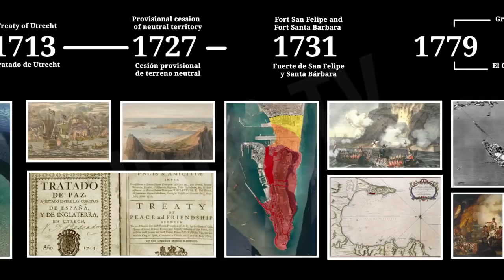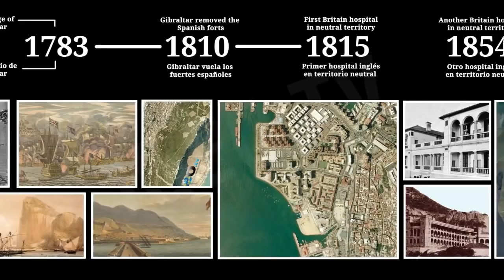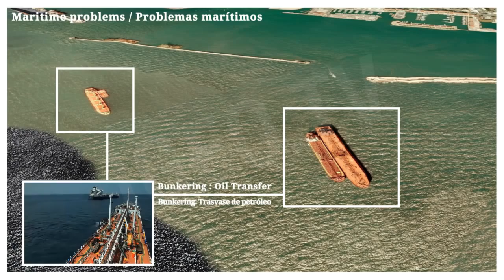Gibraltar Crisis 2013 [IGEO TV]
Gibraltar is a British overseas territory, near the southernmost tip of the Iberian Peninsula, bordering with Spain, country which claim the sovereignty over the colony.

Gibraltar was captured in 1704, during the Spanish Succession War (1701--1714). The Kingdom of Castile formally ceded the territory in perpetuity to the British Crown in 1713, under the Treaty of Utrecht.

The territorial claim was formally reasserted by the Spanish dictator Francisco Franco in the 1960s and has been continued by successive Spanish governments.
Gibraltar has been gaining Spanish ground, as much in land as towards the sea. His constant expansion and growing due to residential projects as Norman Foster's Project over the sea, and it is consolidated by the functioning of his infrastructures in Spanish ground as the airport, the St. Bernard's hospital, or his claims to Brussels for maritime zones of up to 3 miles.

The Spanish Minister of Foreign Affairs and Cooperation García-Margallo uncovers this situation with "the playtime was ended ", talking about the illegal throwing of Gibraltar of 70 blocks of concrete towards the bay preventing the labor of the Spanish fishermen. Also there question contrabands, tax evasions, frontier conflicts, records, bunkering ...